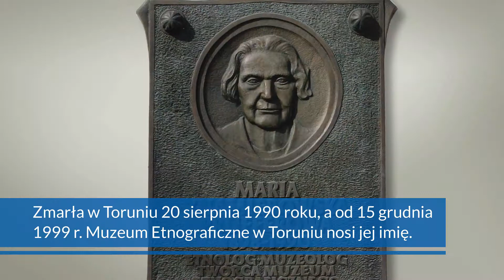Znani i nieznani - prof. Maria Znamierowska - Prüfferowa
Poznaj życiorys Prof. Marii Znamierowskiej-Prüfferowej. Weź udział w teście on-line i wygraj 400 zł oraz powalcz o nagrodę główną - 5000 zł.
Organizatorem akcji jest Województwo Kujawsko – Pomorskie